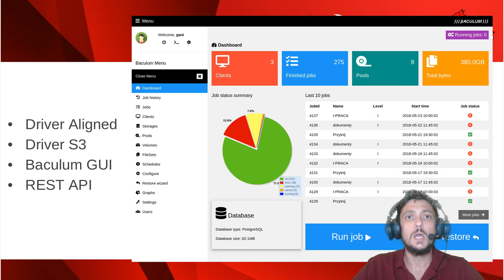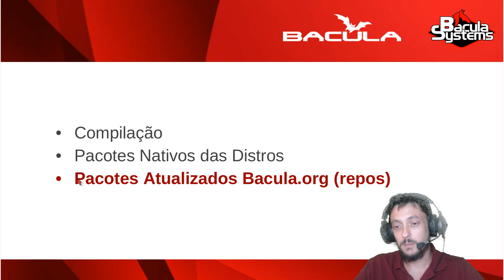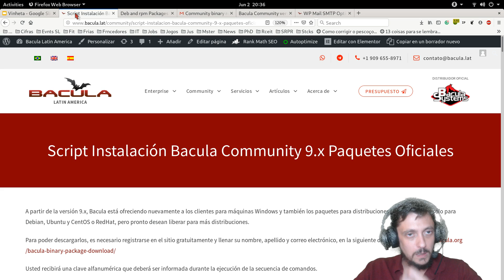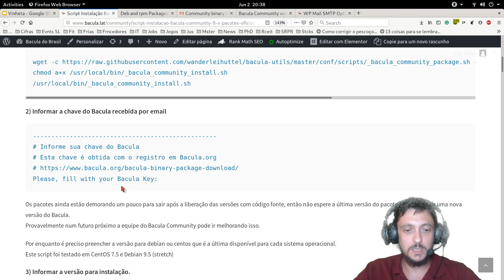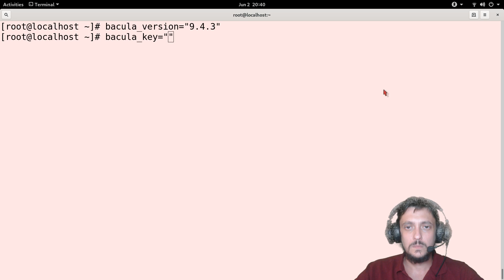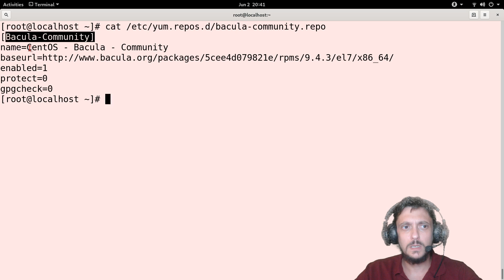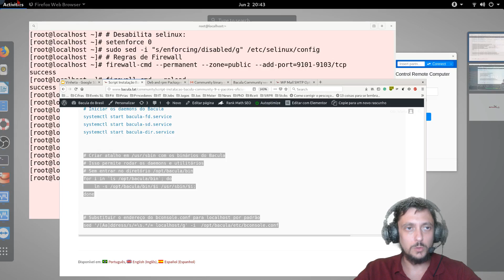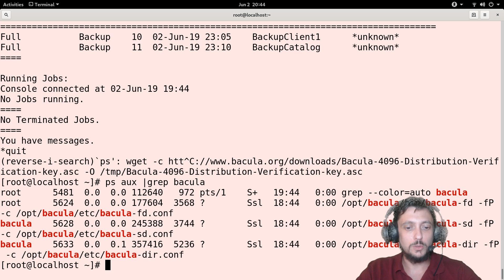Instalação Bacula Community 9.4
O Bacula tem duas edições: a Enterprise e a Community (que é livre).
No vídeo de hoje Heitor Faria fala sobre os cursos do Bacula na Udemy e Escola Linux, apresenta algumas funcionalidades novas da versão 9.4 do Bacula Community como o Driver Aligned, S3, Baculum e RESF API e as formas de instalação de um dos softwares de backup e restauração de dados mais populares do mundo.

O Bacula é multiplataforma e pode rodar em servidores Debian, RedHat, Fedora, Suse, mas o CentOS7 com PostgreSQL é o mais utilizado, mais estável e mais performático. E o modelo de instalação utilizando Pacotes Atualizados do repositório do próprio Bacula.org possibilitam o acesso facilitado às atualizações mais recentes.

A nossa empresa, Bacula LATAM, atua em todo o Brasil e América Latina como representante oficial e exclusivo do Bacula Enterprise. Entre em contato conosco